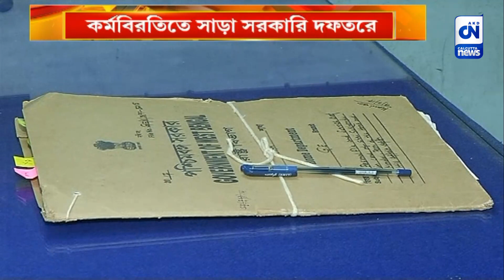কর্মবিরতিতে সাড়া সরকারি দফতরে | CN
সংগ্রামী যৌথ মঞ্চের ডাকে কর্মবিরতির প্রথম দিন পেনডাউন করল সরকরি দফতরের কর্মচারীদের বেশীরভাগ অংশ। অবিলম্বে তাদের দাবি মানা না হলে এভাবেই কর্মবিরতির পথে হাঁটার হুঁশিয়ারি সংগ্রামী যৌথ মঞ্চের।